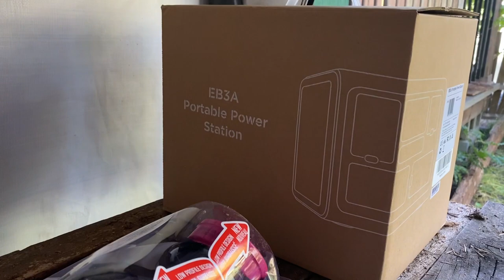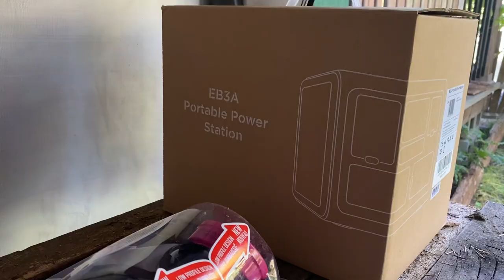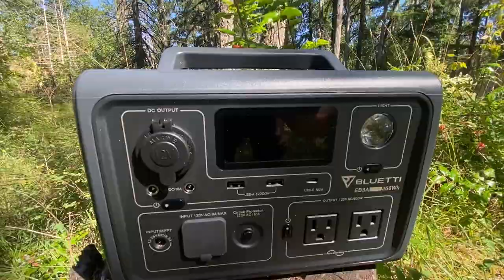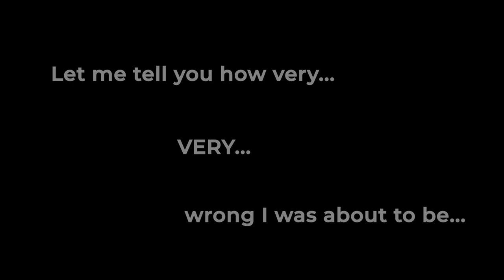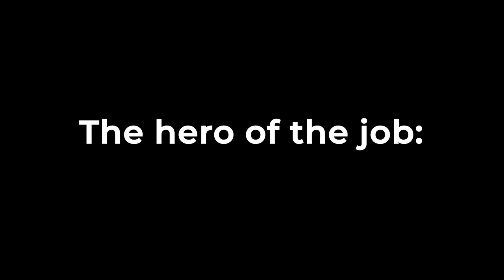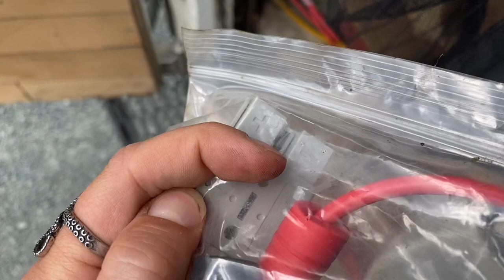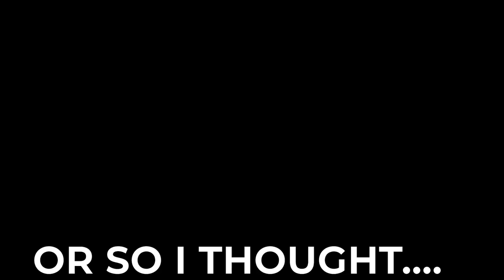Trouble at the Tiny House Cabin Renovation | off grid Bluetti EB3A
This week, everything doesn't quite go according to plan. I hope the blood, sweat and tears will be worth it...